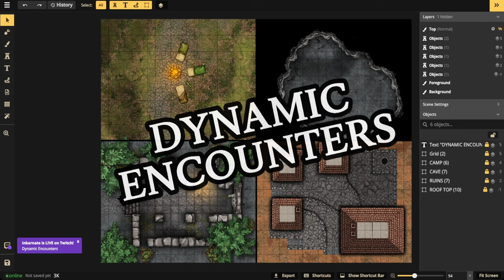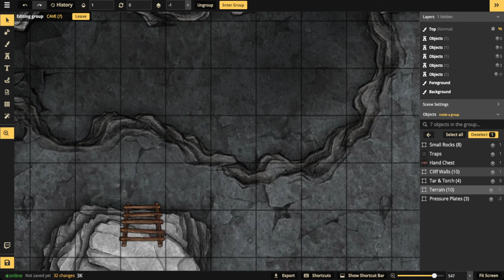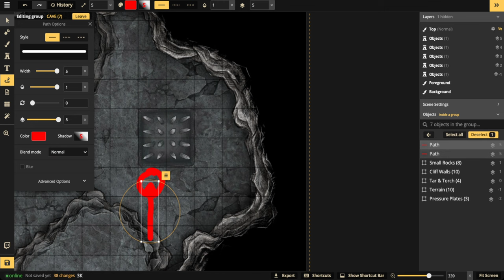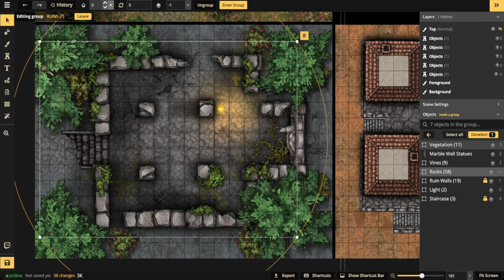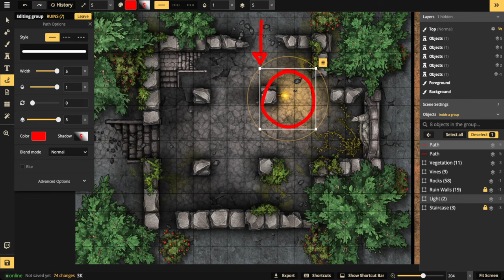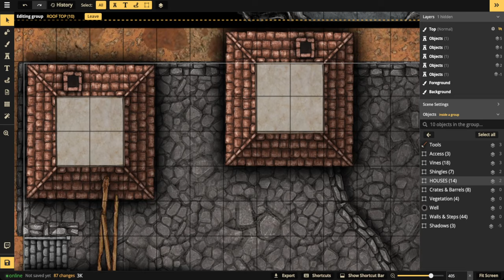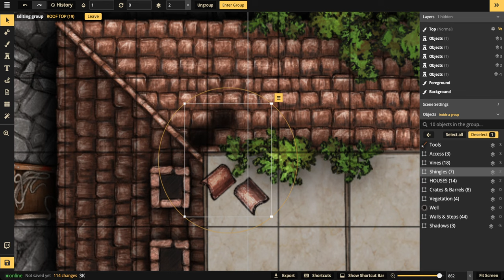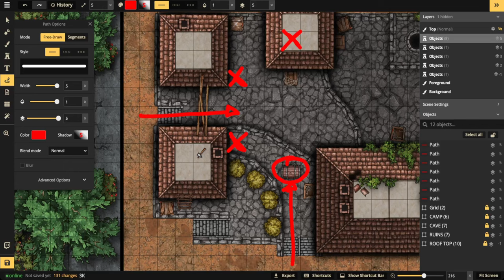Dynamic Encounters | Inkarnate Stream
In this stream we will be turning 4 battlemaps into more dynamic encounters by focusing on immersive terrain, action economy, unit positioning, & so much more. Come join us.

Clone and edit this map to follow along in the video.

Chapter Titles
00:04 Getting Started
00:34 Camp Encounter
07:43 Cave Encounter
16:20 Ruins Encounter
22:15 Roof Encounter
36:40 Wrapping Up